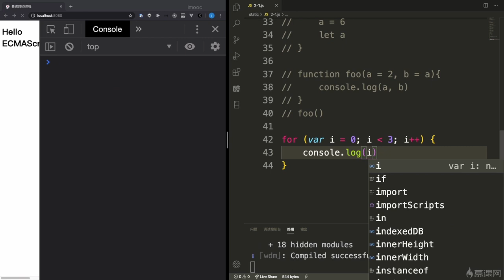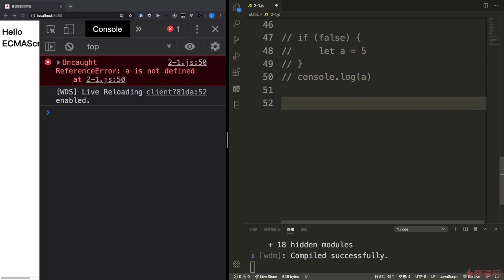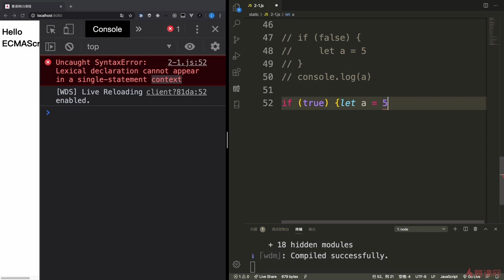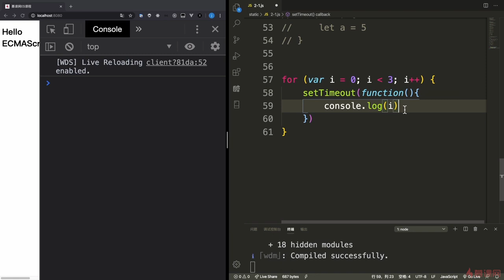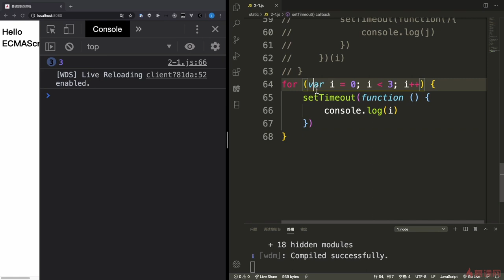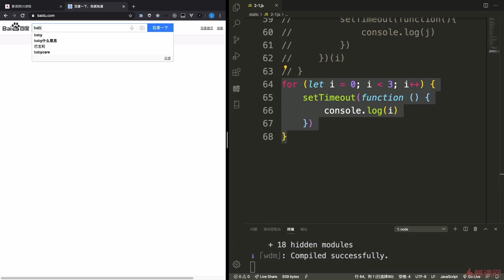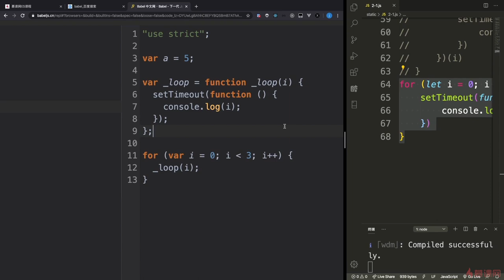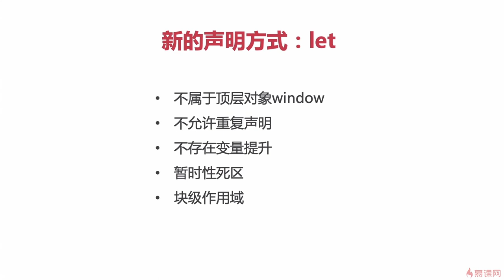2.2 新的声明方式let（下）｜ECMAScript2015（ES6）之必备知识｜从ES6到ES11JS全版本JavaScript语法详解